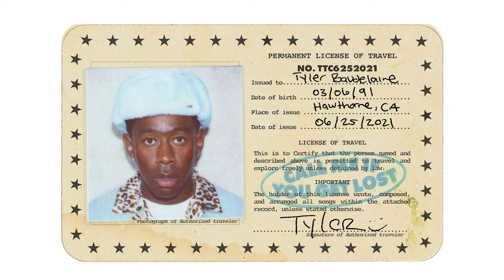Tyler the creator - MASSA (slowed+reverb) (432hz)